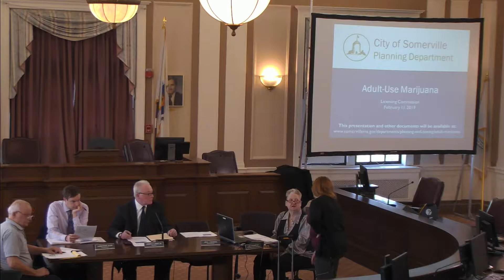Adult Use Marijuana - Licensing Commission - Feb, 11, 2019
Somerville, MA:  Adult Use Marijuana Presentation to Licensing Commission.